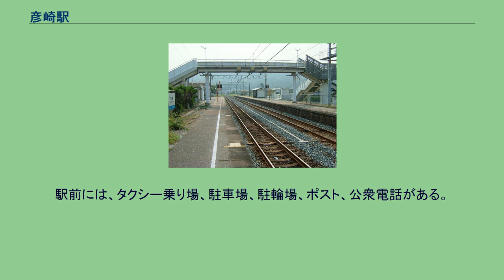彦崎駅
彦崎駅（ひこさきえき）は、岡山県岡山市南区彦崎にある、西日本旅客鉄道（JR西日本）宇野線（宇野みなと線）の駅である。
駅番号はJR-L09。
構内配線図 A:茶屋町 B:宇野(上方向が北側) 相対式ホーム2面2線を持ち、列車交換が可能な地上駅。
出入口は、2か所で両側ホームの中央付近にそれぞれある（表口、駅前ロータリーがあるのは下りホーム側）。
交換設備があるが、安全側線は設置されていない。
児島駅管理の無人駅だが、上下線ホームそれぞれに待合所があり、上りホーム待合所内には近距離切符の販売・交通系ICカードチャージ機能の付いた自動券売機が設置されている。
早朝に岡山から当駅折り返しの回送列車が1本設定されている。
これはダイヤの都合上、隣の茶屋町駅でサンライズ瀬戸を待避することができないため当駅まで回送される。
この車両は再び茶屋町駅まで回送された後、茶屋町～宇野間の区間運転列車として使用される。
現在は普通電車のみの運転となっているが、宇高連絡船が現役だった頃には優等列車や四国への貨物列車が運転されていた名残で、行き違いの線路有効長が長い。
有人駅時代の駅舎の跡地や、貨物扱いをしていた名残の跡地も下りホーム宇野側に残っている。
1日の平均乗車人員は以下の通りである。
駅前には、タクシー乗り場、駐車場、駐輪場、ポスト、公衆電話がある。